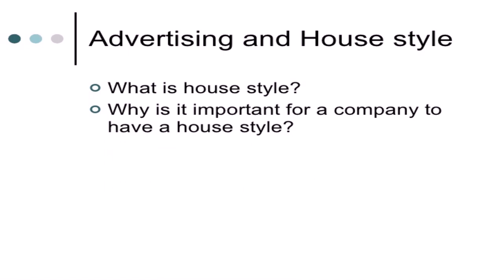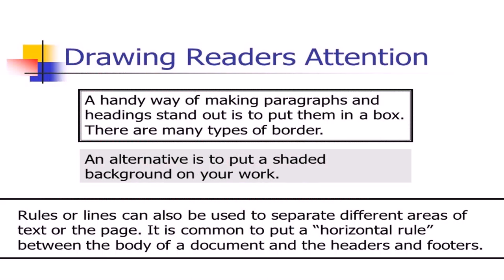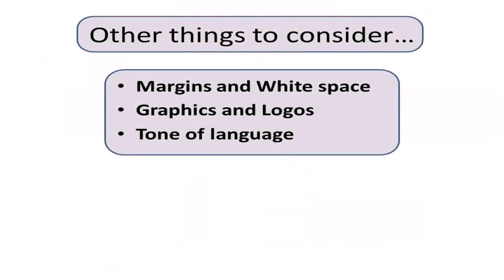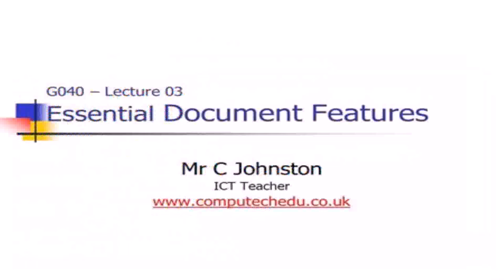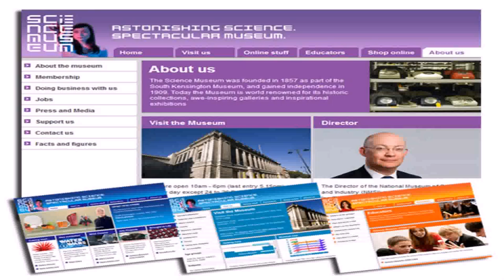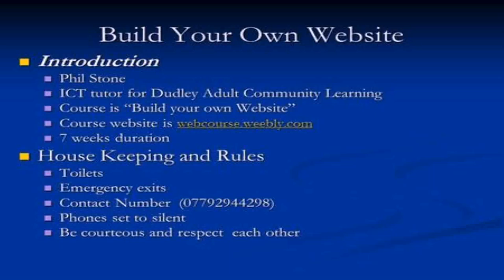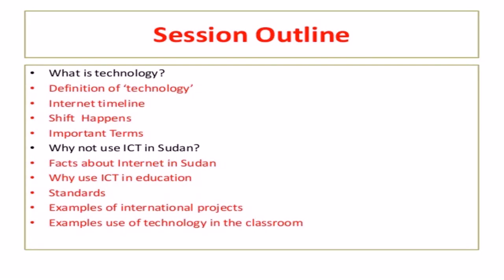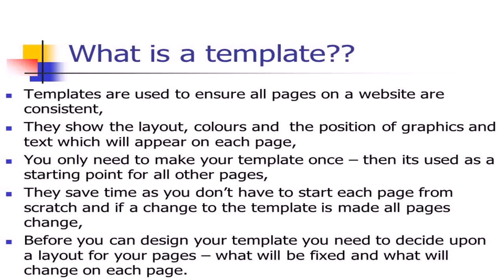Define House Style Ict (see description) (see description)